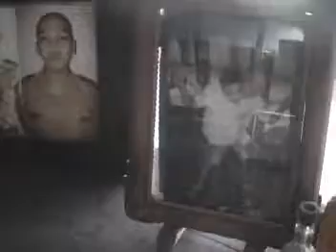Growee Account TVC Main Ad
UST AB's Prito Worx Project's winning ad campaign for Growee.

AdQuest 2007, March 10.

Best TVC

Main Ad for "GABAY" advertising campaign.

Go Go Go Prito Worx :D